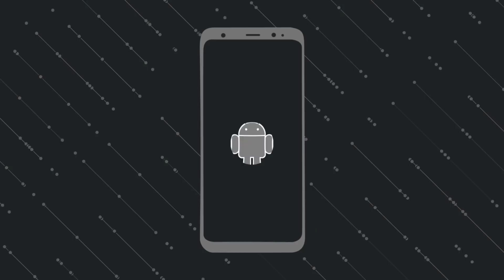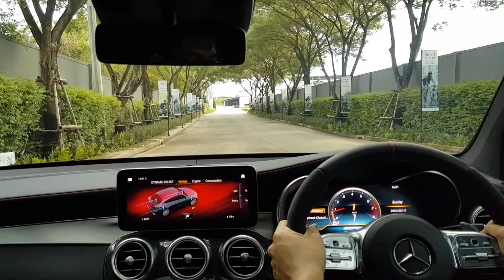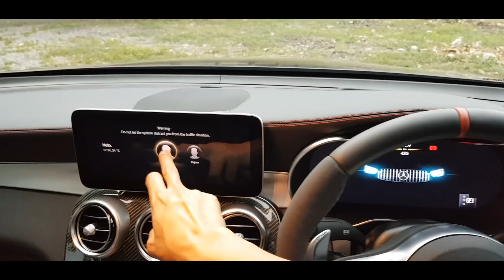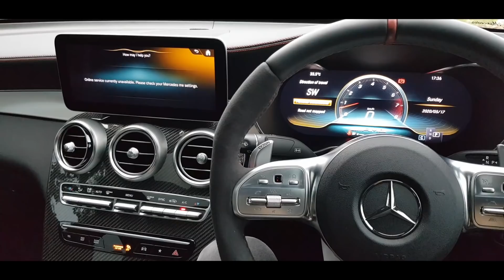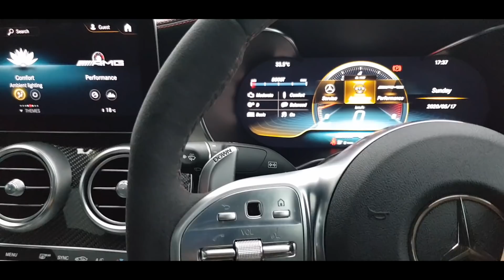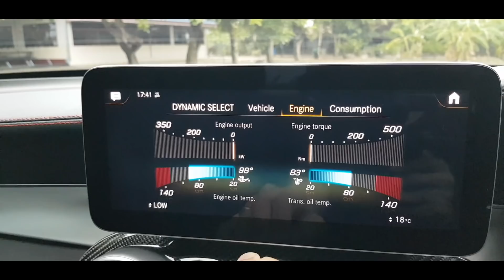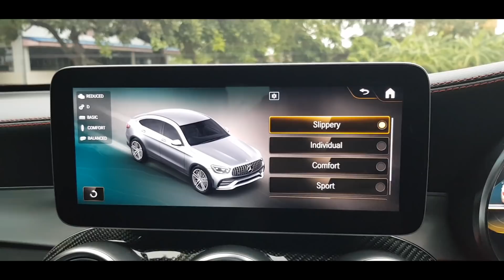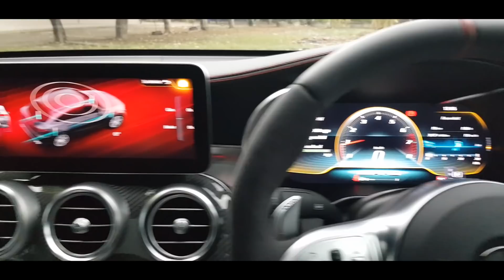รีวิว BenzAMG GLC43 4Matic Coupè facelift SUVขับสี่ตัวแรงแห่งค่าย BenzGLC43AMG facelift Mercedes AMG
รีวิว AMG GLC43 4Matic Coupè (facelift) SUV ขับสี่ตัวแรงแห่งค่าย

Benz GLC 43AMG (facelift) Mercedes-AMG รีวิว Mercedes-AMG GLC 43 4MATIC คูเป้
รีวิวAMGGLC43 4Matic Coupè (facelift) SUV ขับสี่ตัวแรงแห่งค่าย, Benz GLC 43AMG (facelift), Mercedes-AMG ,รีวิว Mercedes-AMG GLC 43 4MATIC คูเป้ รีวิวAMGGLC43,รีวิวBenzAMGGLC43,รีวิวBenzAMGGLC43 Coupè facelift,รีวิวBenzAMGGLC43facelift,รีวิวBenzAMGGLC43
รถBenzGLC43AMG,รถBenzGLC43AMG
,รับซื้อรถรถBENZGLC43AMG , ,รีวิวรถBENZGLC43AMG ,รับซื้อรถBENZGLC, รถBENZGLC43AMG ,รับซื้อBENZGLC,รับซื้อBenzGLC,รับซื้อโตโยต้า, , รถBENZGLC43AMG,รับซื้อรถ รถBENZGLC43AMG,